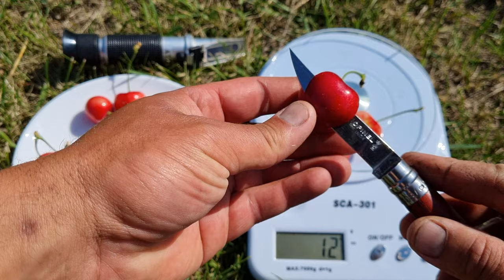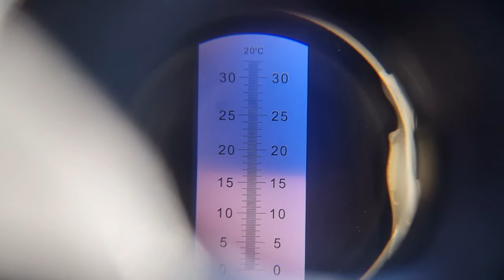Черешня Німба. Sweet cherry Nimba.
Ранній крупноплідний сорт черешні який вартий уваги.
Смак сородкий дуже приємний.